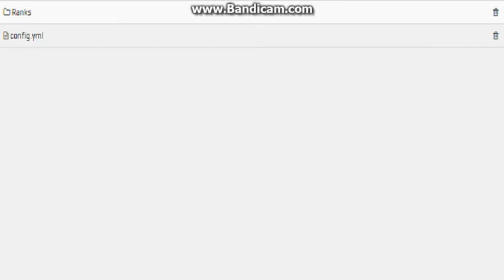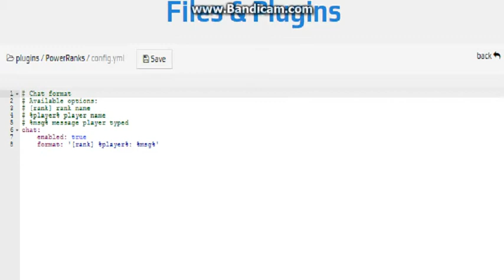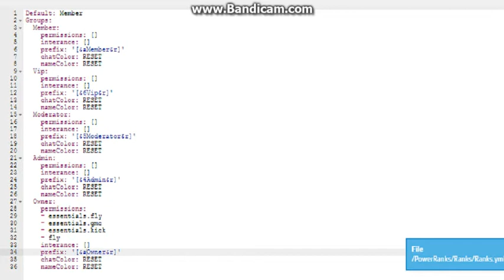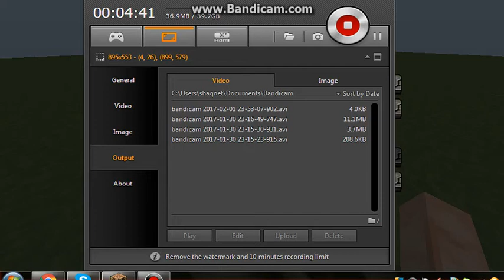How To Make Ranks With POWER RANKS! (Plugin Tutorial)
How To Make Ranks With POWER RANKS! (Plugin Tutorial) | *Snap* That Like Button And Subscribes For More Minecraft Plugin Tutorials